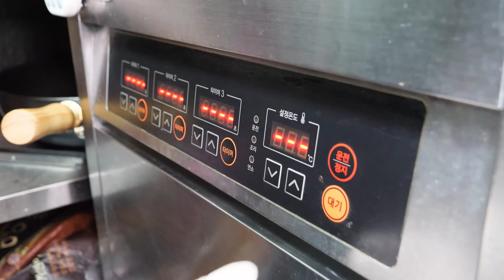수제버거 연구만 10년?! 버거에 진심인 장인이 만드는 바베큐 치즈버거, 새우버거 Amazing Handmade Burger Master - Korean Street Food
10년간 연구한 수제버거?! 버거에 진심인 장인이 만드는 바베큐 치즈 버거, 새우버거 Amazing Handmade Burger Master  - Korean Street Food

[서울, 성수, 위드번]

💌가격(Price)
위드벅 (Single) : 7,900 / USD 6.16
           (Double) : 10,400 / USD 8.11
새우버거 : 10,400 / USD 8.11
클래식 치즈 : 10,400/ USD 8.11
💌위치(Location)